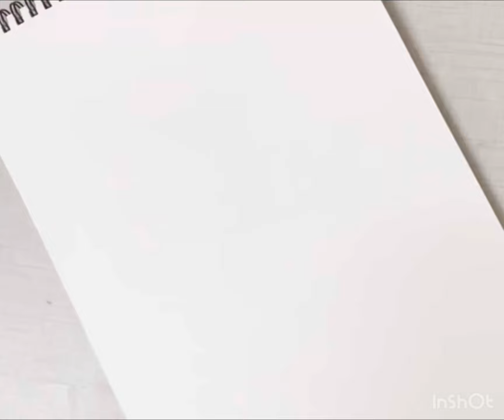Guru Harkrishan Sahib ji drawing Sketch || Drawing art of Guru Harkrishan Sahib ji || Sikh Guru’s